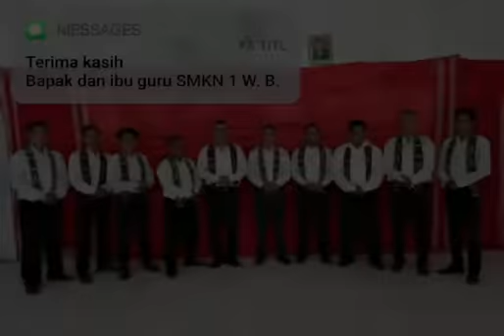Sumba Bagus - Happy Teacher's Day SMKN1Webar